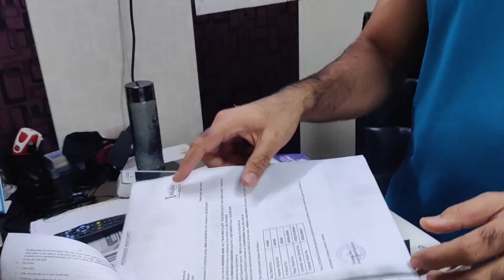Online Portal for CNG in Uttar Pradesh || Great News || CNG Online Registration || Safety Standards